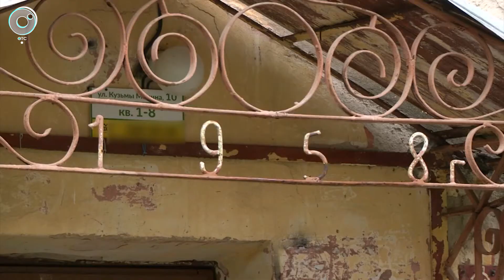Почему жители старой двухэтажки не могут договориться с коммунальщиками о ремонте?